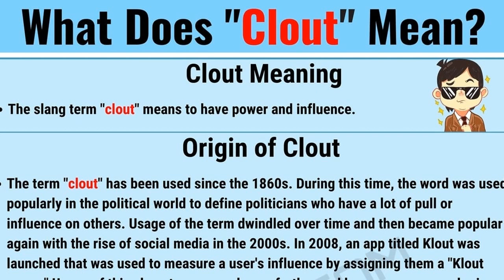What is Clout?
Clout is being famous and having influence